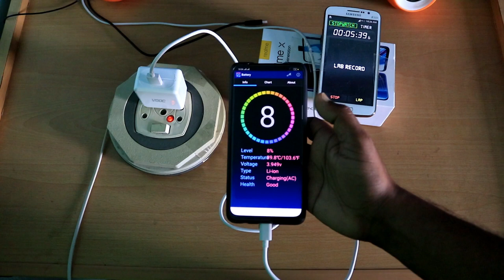Realme X Battery Test,Charging Test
charging time of realme x , and i found charging time was very good enough and vooc charger really does good,

MY GEARS :-